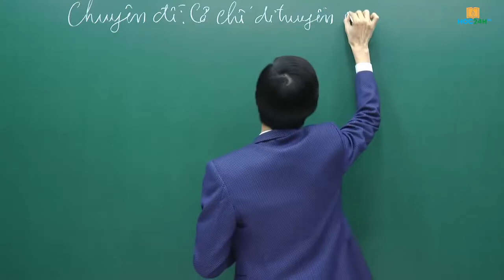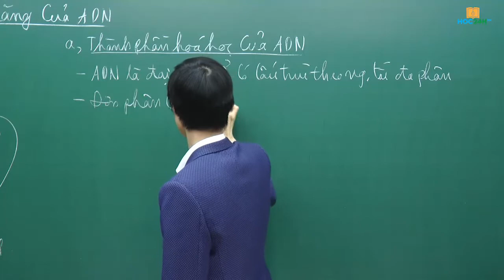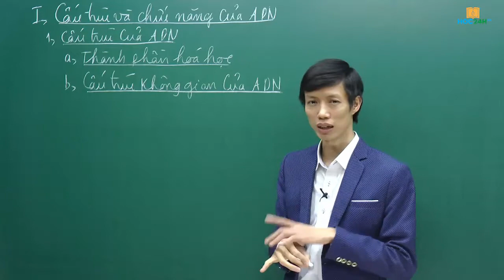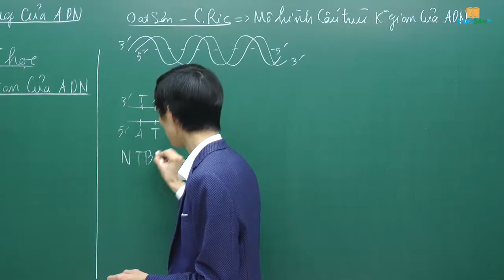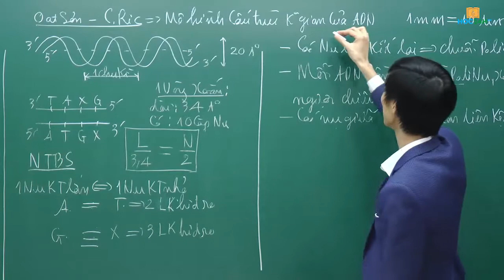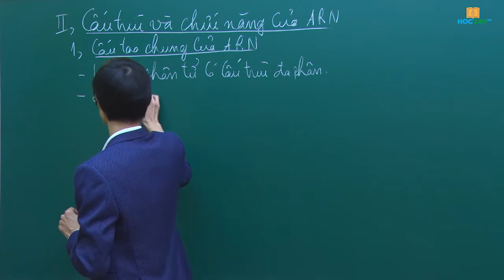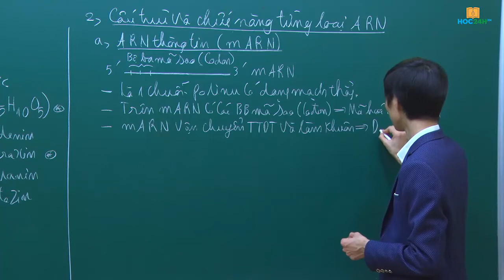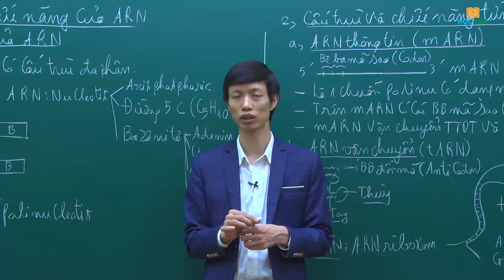CĐ1 BÀI 1 CẤU TRÚC VÀ CHỨC NĂNG ADN, ARN